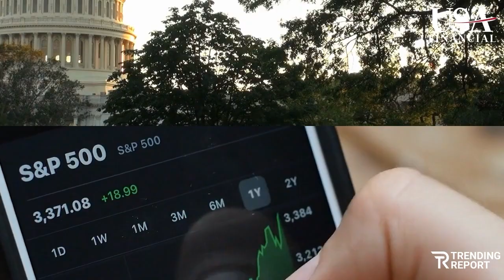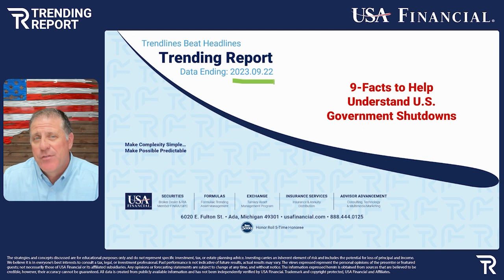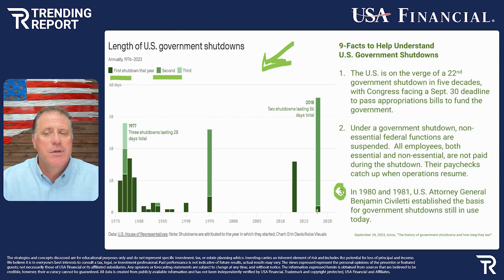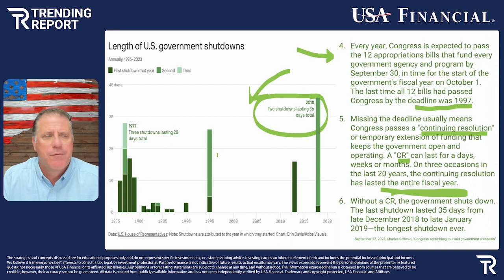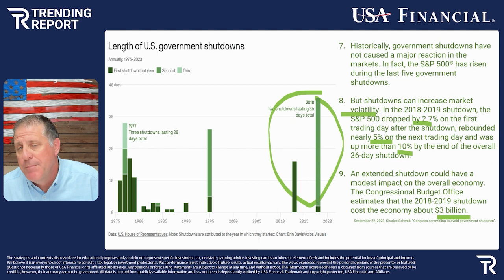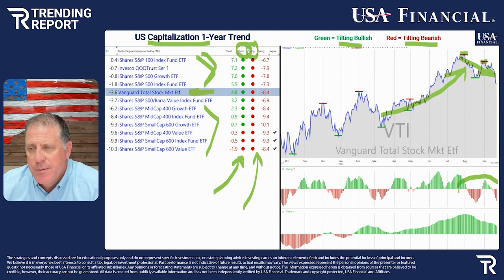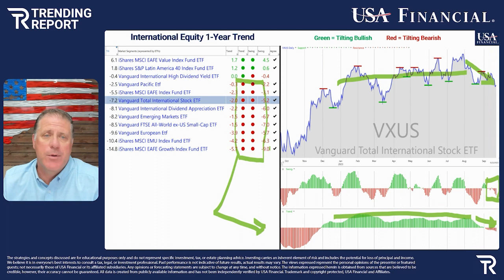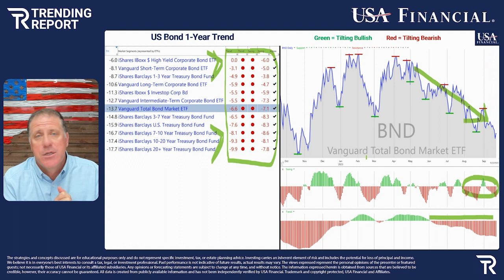What’s Trending: 9 Facts on Government Shutdowns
In this episode of the Trending Report, we’re going to get into 9 facts that will help you understand U.S. government shutdowns – how they work, how they operate, how they come to be, and what the impact might be moving forward. We’ll also cover market data as of 9/22/2023.

The Trending Report is an ongoing video/podcast series with analysis on the market capitalization and market sectors, exploring a time topical trend taking place within the markets and/or economy. This series is published by the investment professionals at USA Financial. Each episode breaks down current trends taking place in two specific categories: market capitalization and sectors.

Market capitalization is the total value of a publicly traded company’s outstanding common shares owned by stockholders. The Trending Report explores the trends developing within the different market cap sizes, which can come in and out of favor as a result of current market and economic conditions. In general, these insights may shed light on the stock market performance of different size companies.

In addition, the Trending Report will explore the momentum taking place within the different sectors of the market. Each episode will explore the movements taking place inside of the various sectors to help investors get a sense for how the market and economy may be impacting stocks sector by sector.

The Trending Report is also published via a podcast for easier, on-the-go listening.